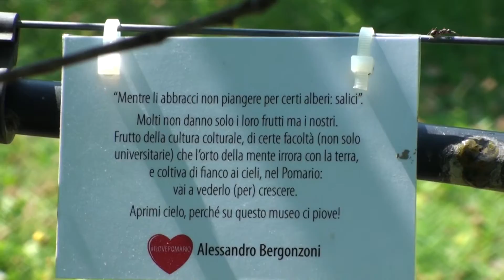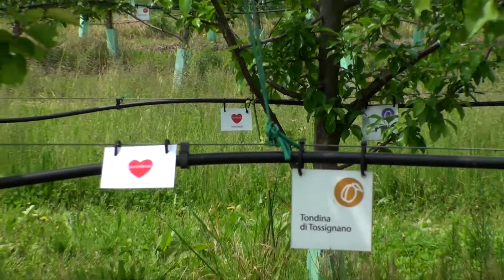ILOVEPOMARIO 2016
Anche quest’anno Pomario, il frutteto di varietà antiche di Villa Smeraldi, ha bisogno di te!
Puoi scegliere di contribuire al suo mantenimento attraverso il semplice sostegno o l'adozione di un albero.
Vai su e partecipa al crowdfunding!